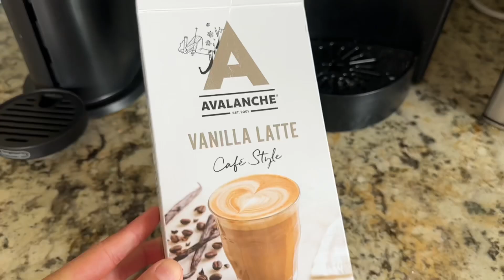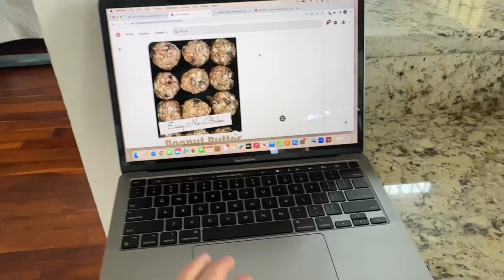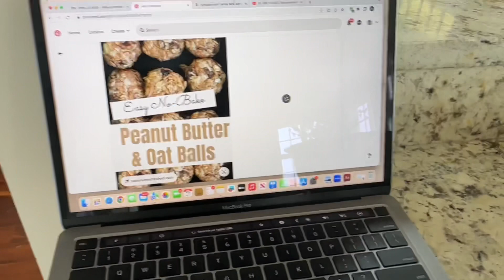Summer Days In My Life | work from home, new recipes, and Honey first pup cup!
xx abby